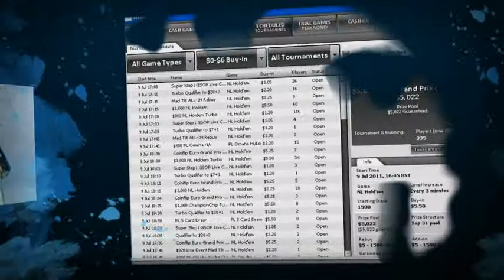Win a Rolex, iPad 2 or Nespresso Coffee Machine at Whitebet Poker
Whitebet poker amazing poker promotions, daily raffle for iPad 2. Win one of 200 Nespresso Coffee machines. Qualify for our 5 Rolex Oyster Watch Freeroll. GSOP Satellites and daily freerolls